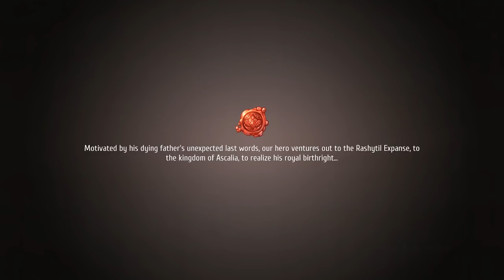Let's Play Regalia: Of Men And Monarchs - PC Gameplay Part 1 - Repo Ogre's Gonna Break Yer Knees